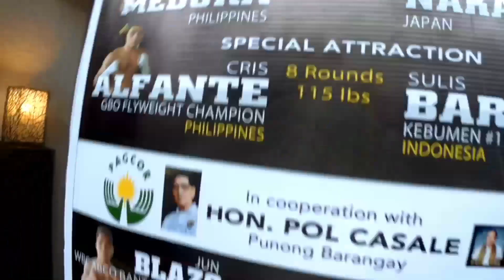Boxing vlog: Round 8, this is it the fight day of our very own Sandre "Android" Paderan